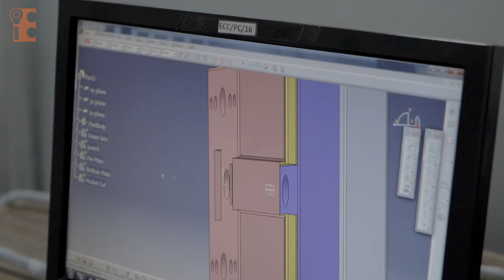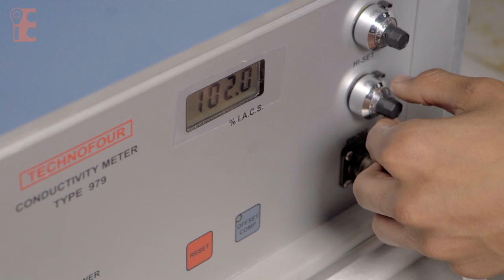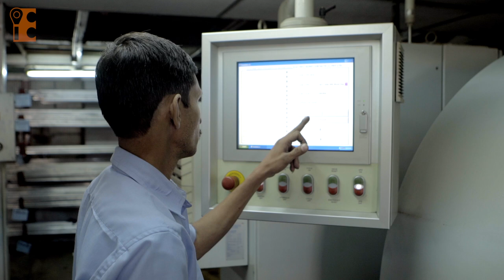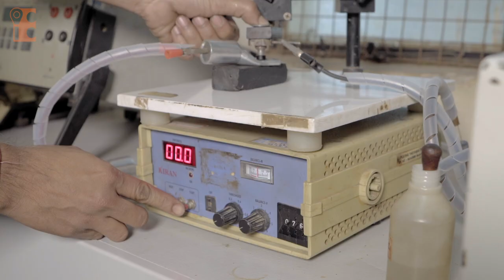Electro Crimp Contacts (I) Pvt. Ltd. Lugs & Connectors Manufacturer